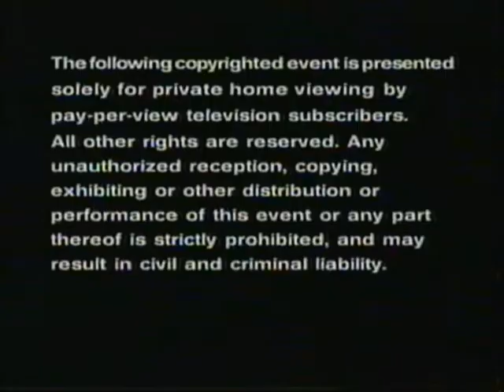iN Demand Pay-Per-View - Event Intro (2002)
A couple of other fellow YouTubers previously uploaded the "Feature Presentation" intro from the early years of iN Demand Pay-Per-View.  Here is the intro for special events, taken before an encore presentation of WWE King of the Ring 2002.